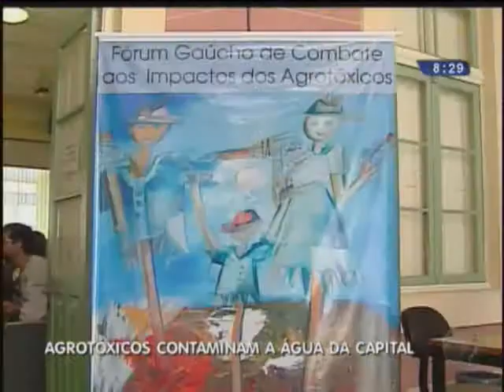Associação Brasileira de Engenharia Sanitária RS - Rio Grande No Ar 02/12/29013 Record Tv RS